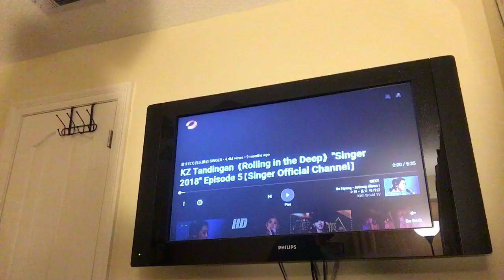KZ Tandingan- Rolling In The Deep on Singer 🤯⭐️🎤 Reaction Video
Hey Friend! Let’s watch KZ Tandingan - Rolling In The Deep on Singer

Be my friend on Instagram: @BrianArtWorld